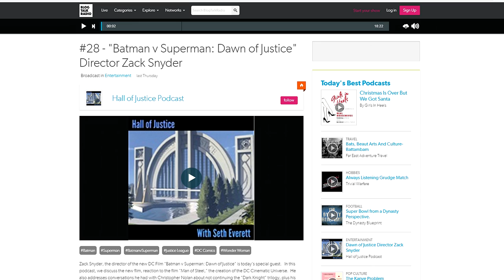Zack Snyder & "True Canon"